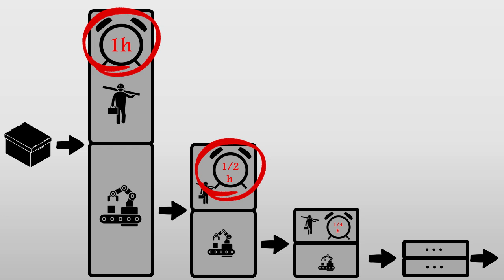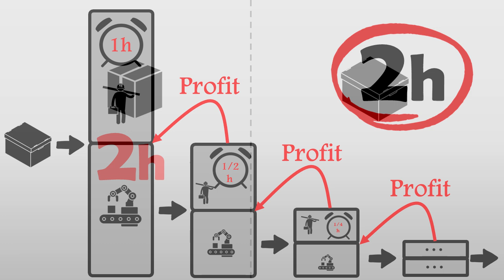20bis. La théorie de la valeur-travail (réponses à vos questions)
Calcul pour déterminer la valeur du 2e bien :
1 + ½(1+10%) + ¼(1+10%)^2 + 1/8(1+10%)^3 + … + 1/2n(1+10%)^n = 1 / (1 - ½(1+10%))
On remarque souvent que la valeur ajoutée (ou le PIB) se répartit à l’échelle d’un pays autour de 2/3 pour la rémunération du travail et 1/3 pour celle du capital. Si je prends ces chiffres plutôt qu’½ pour le travail et ½ pour le capital comme choisi dans la vidéo, alors la deuxième marchandise ne vaut plus que 7,5% de plus que la première.

La théorie de la valeur-travail est donc imparfaite et ne s’applique pas à tous les biens, uniquement les biens reproductibles industriellement, mais si toutes les théories économiques fonctionnaient aussi bien que cette théorie, nous vivrions à mon avis dans un monde bien meilleur !

La séquence vidéo à la fin, avec Jean-Pierre Bacri, est un extrait du film : Le sens de la fête.